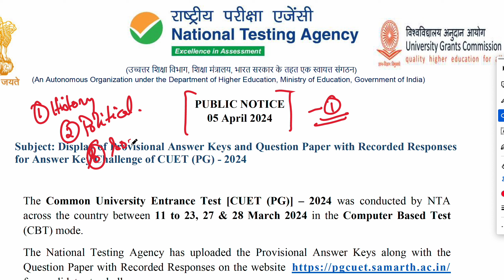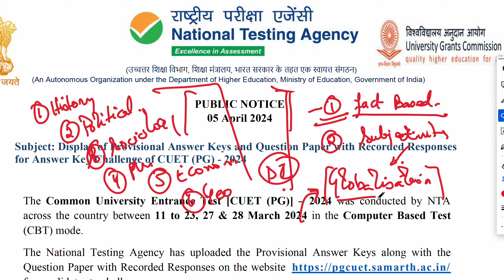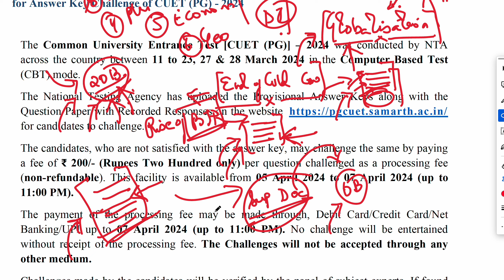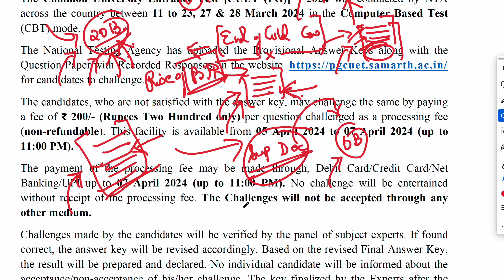CUET PG 2024 | NTA Answer Key | Which Question to Challenge | Very Important | Exam Treasury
Preparing for MA Political Science | International relations 2025